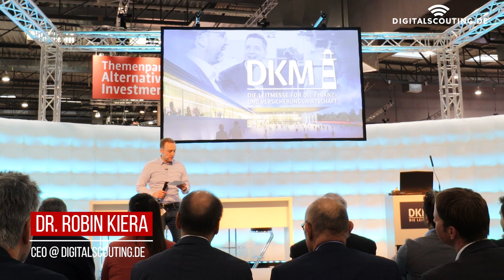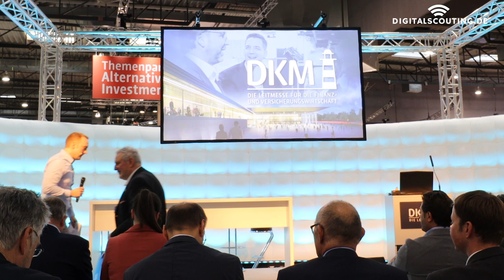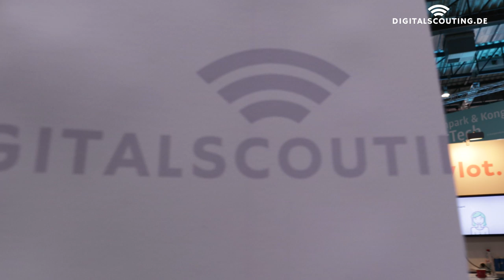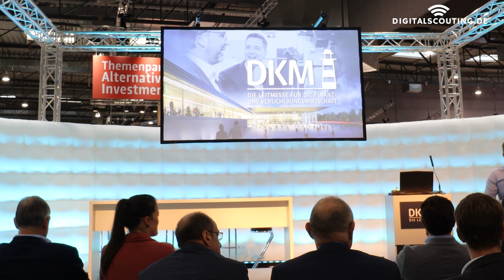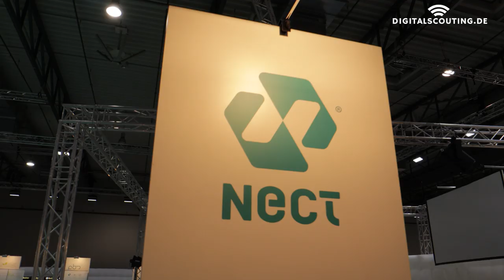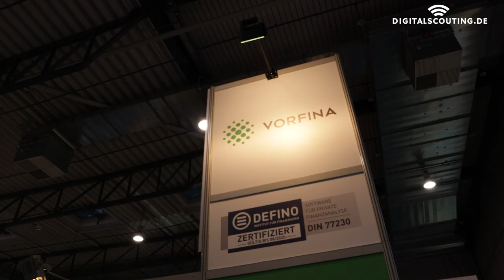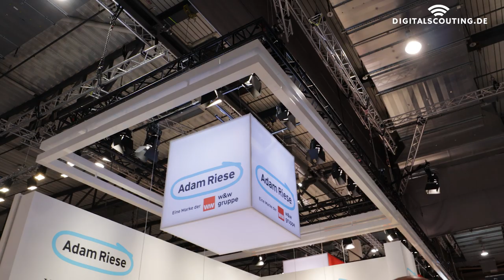Insurance speaker: Ecosystems threat or opportunity for insurance agents? | DKM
Are ecosystems a threat or an opportunity for insurance agents and brokers?

The good news is digitaltransformation is leveling the playing fields.
We just need to be creative with our strategies in marketing, CRM, business process, and sales

This was true before the crisis and will be afterward. What do you think?

Music License